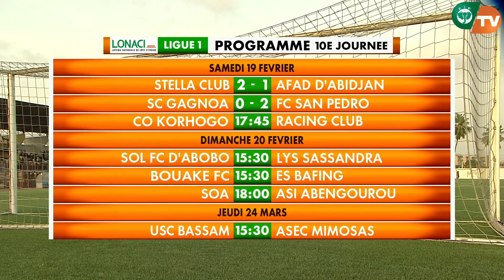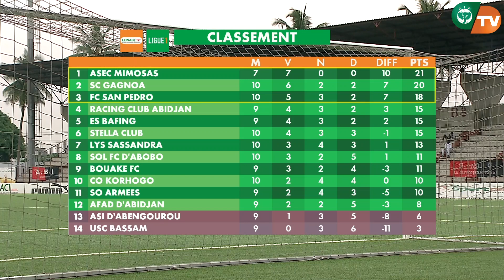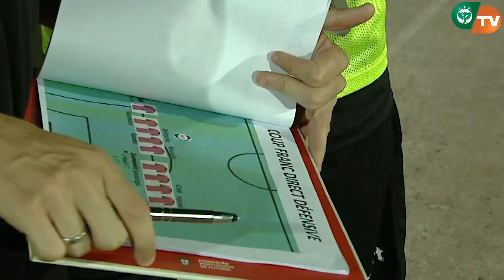RESUME DE LA 10E JOURNEE LIGUE 1 LONACI SAISON 2021- 2022